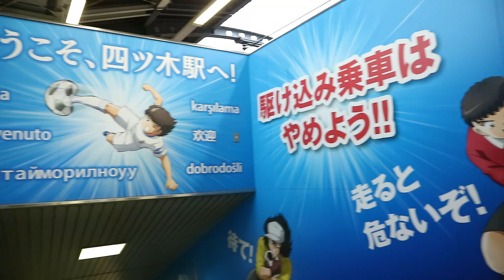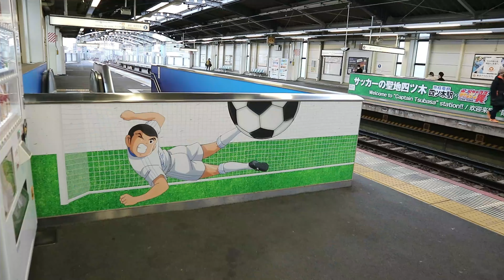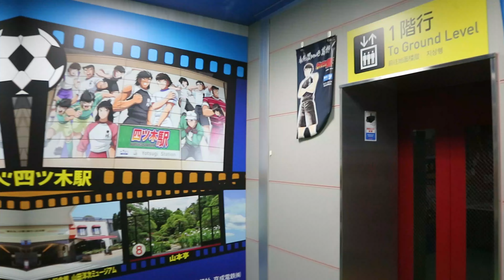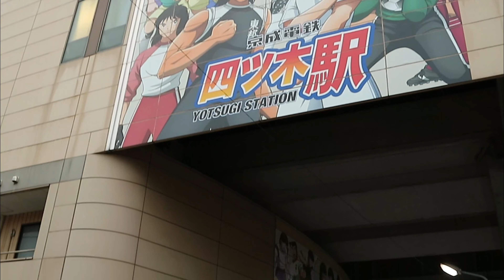The Station of ”Captain Tsubasa”『キャプテン翼』の駅 ”Flash Kicker”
This is a train station just a few minutes' walk from my house, located in the eastern part of Tokyo. The premises of this station are full of characters from the famous soccer manga and anime "Captain Tsubasa", also known as Flash Kicker. Why is this station wrapped with images of this soccer anime?
東京の下町、京成線の四ツ木駅は、下車すると『キャプテン翼』のキャラクターたちが出迎えてくれます。それはこの町が、作者の高橋陽一さんのゆかりの地だからです。